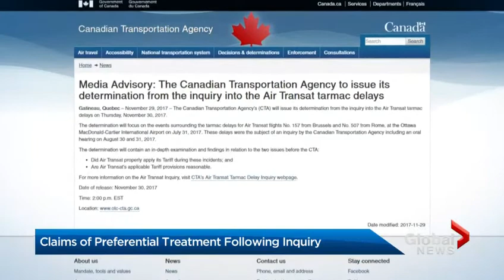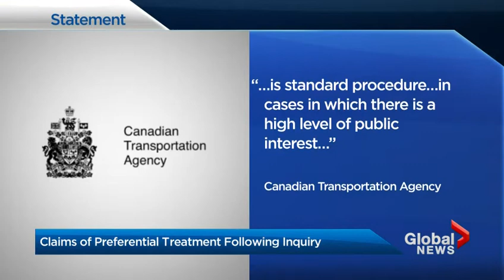Federal regulated gave Air Transat confidential copy of decision in tarmac inquiry (GlobalNews)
The Canadian Transportation Agency (CTA) gave Air Transat a confidential copy of the decision in the Tarmac Delay Inquiry, before the media or the affected passengers were informed about the outcome. These actions show that the CTA serves the private business interests of the airlines instead of the public interest.

The CTA cannot be trusted with the rights of passengers or the creation of a passenger bill of rights.

We support the Senate amending Bill C-49 by including a passenger bill of rights in the legislation itself.

Originally broadcast on February 1, 2017